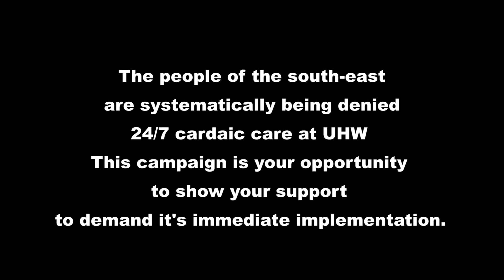24/7 for Southeast Now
Promo video for 24/7 selfies campaign in the southeast of Ireland where cardiac services are only available during business hours